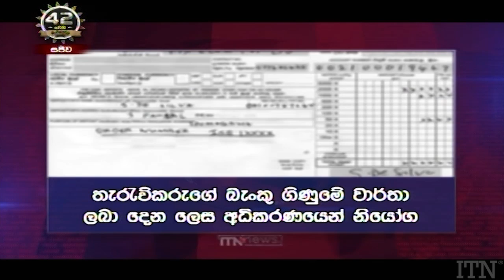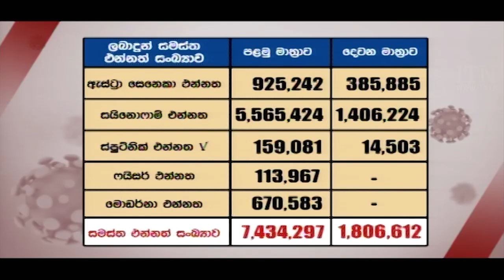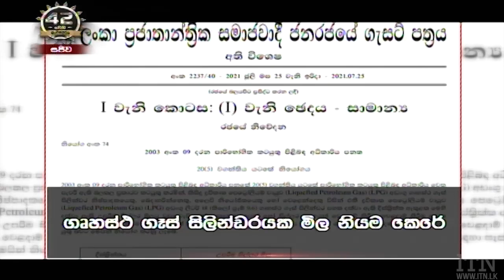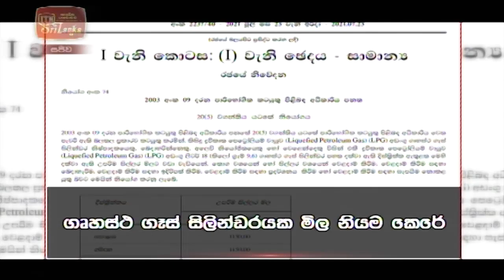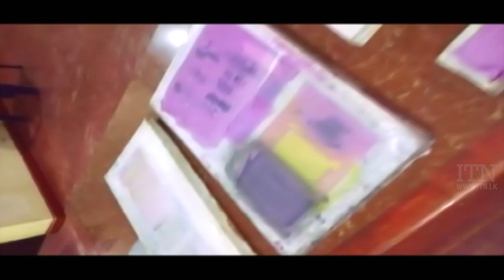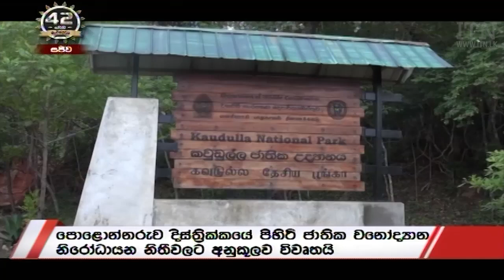ITN News 2021-07-26 | 12.00 PM